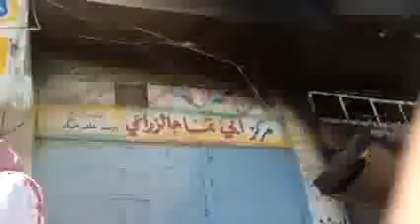شام درعا جاسم اثار الدمار الذي خلفه القصف